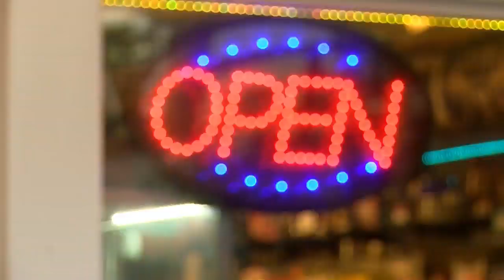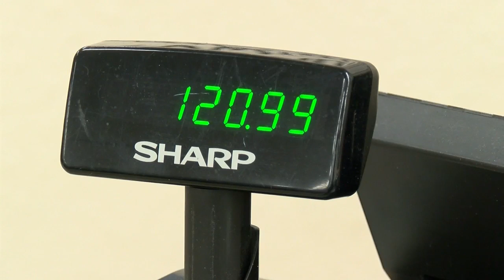Local stores expect rush for Small Business Saturday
As doors start to close around the country following Black Friday, some stores are preparing for another round of shoppers.

They are expecting a rush for Small Business Saturday.

"You're supporting your neighbors in the community. These small businesses are owned by people that you know and they employ local employees. The more we frequent our local businesses, the more we support our local economy," said Cara Clarke, Vice President of Communications for the Las Vegas Metro Chamber of Commerce.